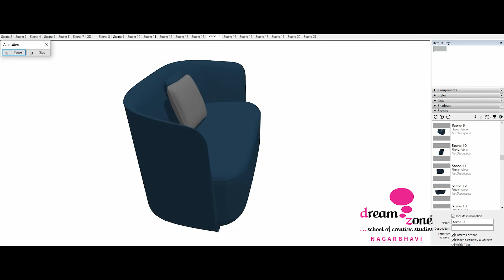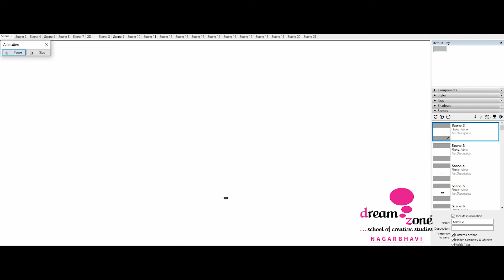Furniture modelling of a SOFA in SketchUp. Work done by Student